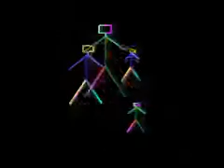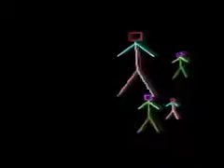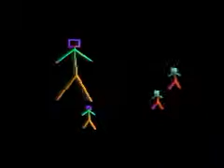Darktek Krize Kardiak